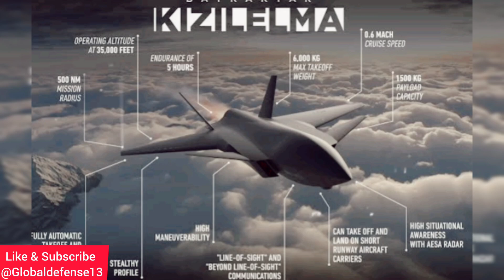"Turkey's ANKA-3 Sets New Milestone as First Stealth Combat Drone Controlled by Manned Aircraft"